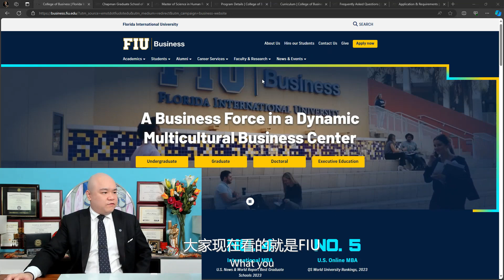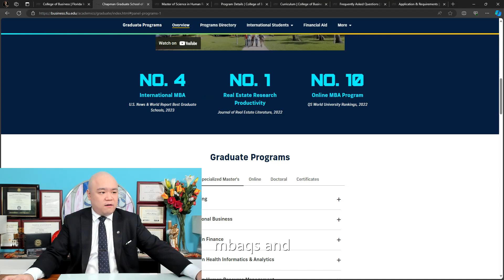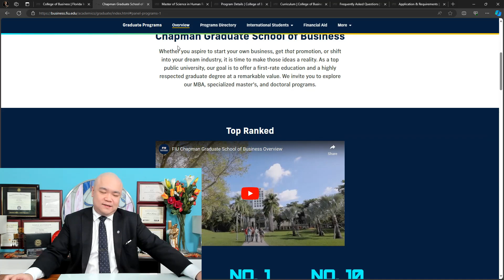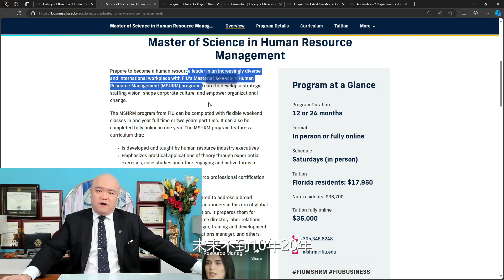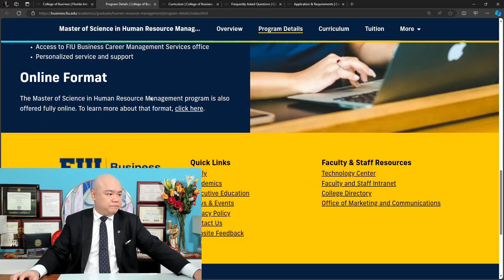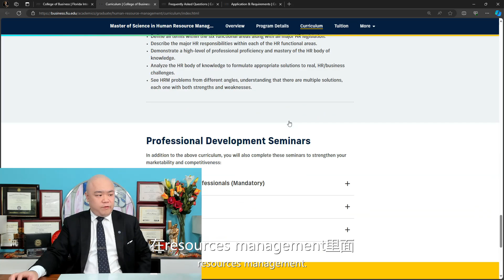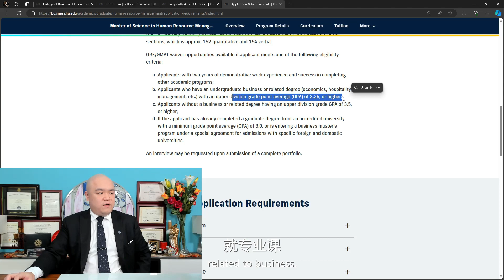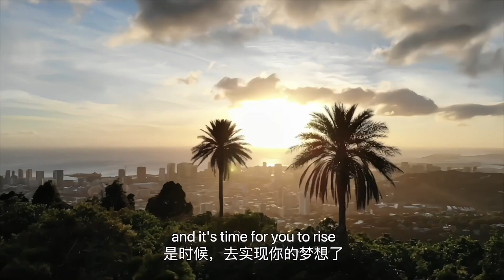[韬涵小咨] - 佛罗里达国际大学 查普曼商学院 人力资源管理理学硕士 Florida International University Chapman Graduate School of Busi